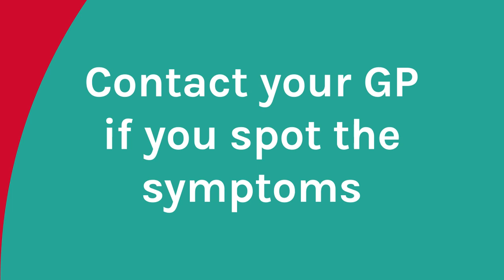Night Sweats Symptom Spotlight | Spot Leukaemia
It is certainly not unusual to sweat during the night, especially in the summer when your room or bedding becomes too hot. However, severe night sweats that occur to an extent that your bed sheets or pyjamas become soaking wet, despite sleeping in a cool environment, can sometimes be a sign of leukaemia.

Out of over 2,000 leukaemia patients asked in our survey, 31% reported night sweats as a major symptom before their diagnosis.💧

👀Watch our night sweats symptom video to find out more.